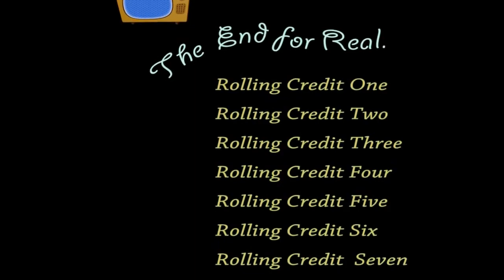Indian Camp Creek Park part 2